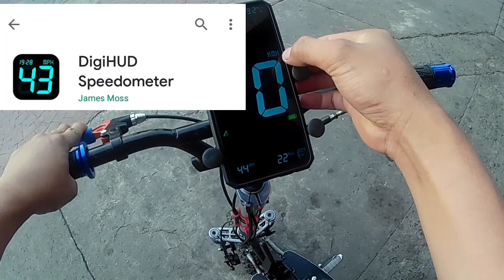Chinaped Zip Scooter 49cc 4 stroke Speed Test- Speedometer (digiHUB) / scooter top speed //FELINAWAN